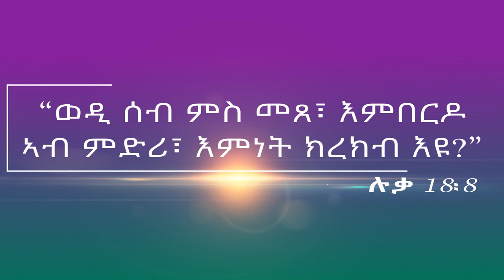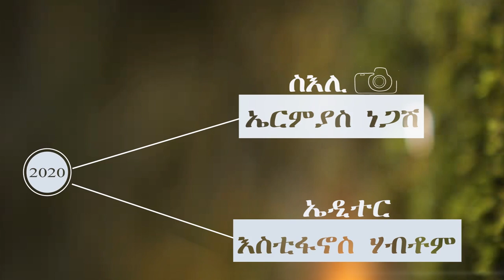New Eritrea Catholic, Archbishop Mengisteab: ብጹእ ሊቀ ጳጳሳት ኣቡነ መንግስትኣብ ብምኽንያት በዓል ልደትን ጥምቀትን 2020